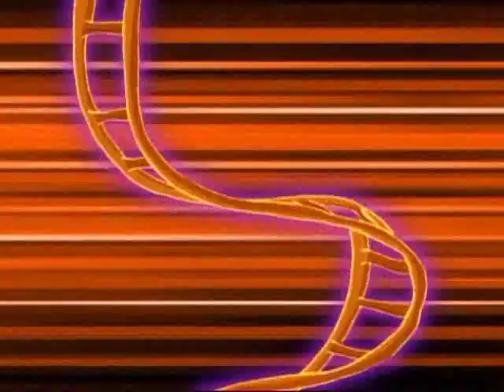Dino Squad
Check out this new animated show on CBS! Saturday morning cartoonw will never be the same.